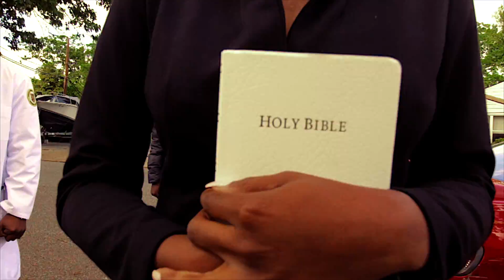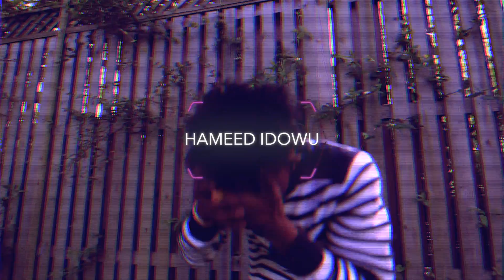Hameed Idowu - Erekere (unofficial video)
Video by jet phynx.